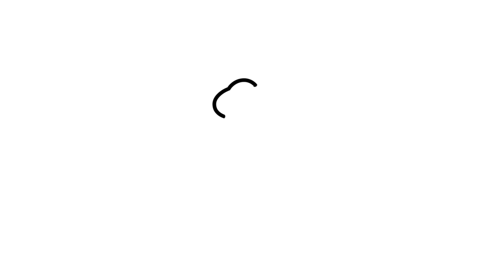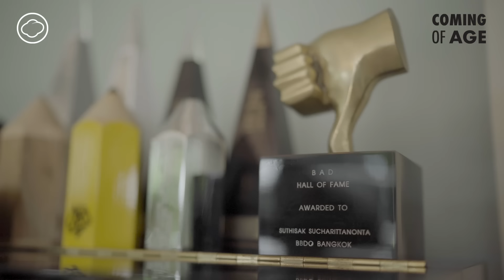Coming of Age | EP. 185 | สุทธิศักดิ์ สุจริตตานนท์ จากเหยื่อไวรัสไขสันหลังสู่ผู้กำกับในตัวตนใหม่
เชื่อว่าหนังโฆษณาในความทรงจำคนไทยต้องมีเรื่อง อย่าง ยูนิฟ หนอนชาเขียว, กิฟฟารีน มนุษย์สะดือ, แบล็คแคท ไอ้ฤทธิ์กินแบล็ค, คูลเลอร์คลับ บอยไม่ดื่ม และรถไถมิตซูบิชิ สิงห์คะนองนา ที่ว่ามาทั้งหมดเป็นเพียงส่วนหนึ่งในผลงานของ สุทธิศักดิ์ สุจริตตานนท์ อดีตครีเอทีฟโฆษณาที่กวาดรางวัลทุกเวทีจนสะเทือนวงการโลกเมื่อ 20 กว่าปีที่แล้ว และหลังจากร่วมก่อตั้งเอเจนซี่โฆษณา BBDO Bangkok ดำรงตำแหน่ง Creative Chairman ก็ปลุกปั้นจนกลายเป็นเอเจนซี่ที่ได้รับรางวัลสร้างสรรค์มากที่สุดติดอันดับ 8 ของโลกในปี 2004 และคว้ารางวัล Adman Agency of the Year ถึง 3 ครั้ง เขาได้รับเลือกให้อยู่ในทำเนียบ Hall of Fame จากสมาคมผู้กำกับศิลป์บางกอก (B.A.D Awards) และทำเนียบ Adweek’s 10 Global Creative Leaders 2017

ปัจจุบันสุทธิศักดิ์เกษียณจากเอเจนซี่โฆษณาและหันมางานกำกับ มีผลงานอย่างภาพยนตร์ลิมิเตดซีรีส์ชุด Chauffeur Chef ภาพยนตร์แนวดราม่ากึ่งสารคดีท่องเที่ยวและอาหาร วันนี้เขาใช้เวลากับครอบครัวมากขึ้น หลังจากที่เคยเสียหลายสิ่งเพื่อย่อหน้าแรกด้านบน รวมถึงเกือบเสียชีวิตจากไวรัสเข้าไขสันหลังจนเผชิญกับการเฉียดตายมาแล้ว การทบทวนตัวเองจึงเริ่มต้นขึ้น และทำภาพยนตร์เพื่อสังคม ค้นหาไอเดียเพื่อสร้างผลงานช่วยเหลือมูลนิธิต่าง ๆ และการเข้าสู่วัยเลข 6 ที่ยังไม่หยุดทำงาน อะไรคือสิ่งที่คนสุดห่ามในวันนั้นได้เรียนรู้ในวันนี้ รับชมได้ใน Coming of Age

ช่วงรายการ
00:00:00 สิ่งที่ได้เรียนรู้ในวัยนี้คือ “มีสิ่งสำคัญอยู่ 2 อย่าง 1. ยาลดกรดแก้ท้องอืด 2. ยาหม่องเขียวช่วยคลายกล้ามเนื้อเรายามปวดเมื่อย ”
00:01:06 บทบาทครีเอทีฟของ ‘สุทธิศักดิ์ สุจริตตานนท์’ ในปัจจุบัน
00:06:53 สุทธิศักดิ์ เปลี่ยนจากครีเอทีฟโฆษณาไปทำซีรีย์
00:11:04 จุดเปลี่ยนแรกที่ทำให้เข้าสู่วงการโฆษณา
00:16:20 สุทธิศักดิ์ ขวนขวายทุกโอกาสจนได้เป็น Creative
00:19:28 ค.ศ.1996 ปีทองของสุทธิศักดิ์จากผลงานโฆษณาแบล็คแคท
00:23:20 พูดถึงจุดเด่นของวงการโฆษณาไทย
00:24:53 ไอเดียโฆษณาที่สุดโต่งทำให้ครั้งหนึ่งเขาเคยโดนแบน
00:26:53 สุทธิศักดิ์พาวงการโฆษณาไทยไปไกลระดับโลก
00:29:01 รางวัลมากมายที่ได้รับ แลกมากับหลายอย่างในชีวิตของเขา
00:31:00 วัย 39 ปี พบจุดเปลี่ยนครั้งใหญ่ในชีวิต
00:38:07 ชีวิตสุทธิศักดิ์เปลี่ยนไปหลังรอดจากโรคร้าย
00:41:02 วัย 50 ปี เขาเริ่มทำโฆษณาเพื่อสังคมกับบริษัท 'บีบีดีโอ กรุงเทพ’
00:46:05 แชร์มุมมองเรื่องงานที่เปลี่ยนไปตามวัย
00:46:57 วงการโฆษณาให้อะไรกับสุทธิศักดิ์
00:48:05 วัย 61 ปี สิ่งสำคัญที่สุดคือครอบครัว สุขภาพ และสิ่งที่อยากทำ
00:50:17 ความดิ้นรนช่วงวัย 30 ปี
00:52:15 อยากบอกอะไรกับตัวเองในวัย 30 ปี

ดำเนินรายการ : ทรงกลด บางยี่ขัน